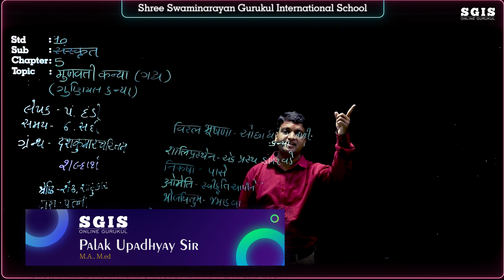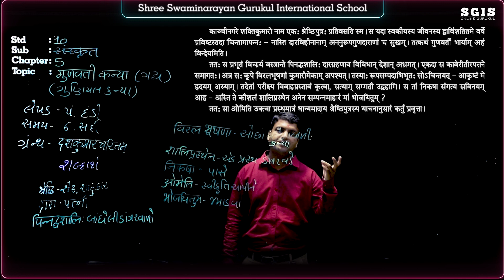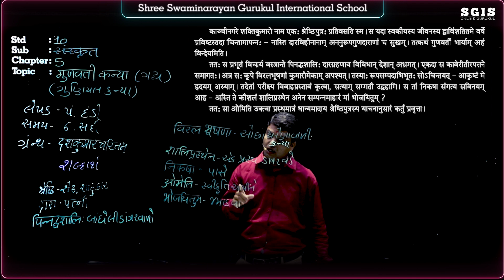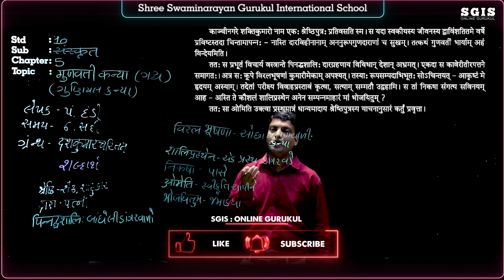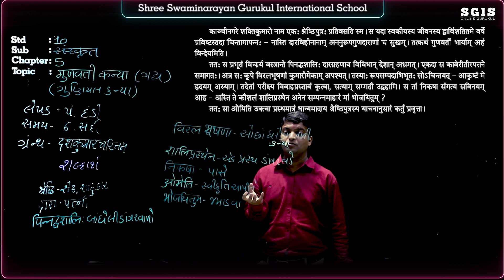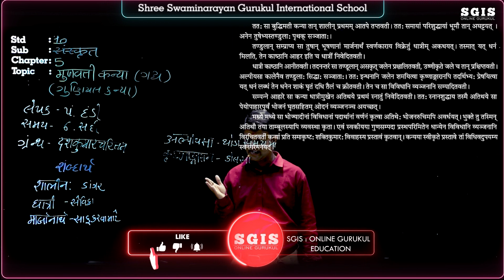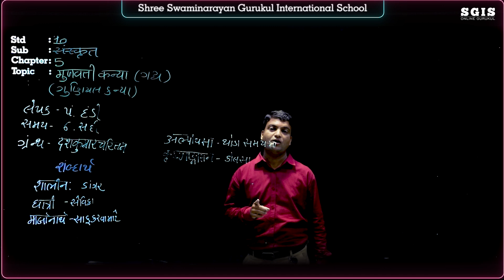SGIS | STD 10 Sanskrit | Ch.5 गुणवती कन्या | Ft. Palak Upadhayay Sir | B036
* Junagadh Gurukul
* Surat Gurukul
* Hyderabad Gurukul
* Taravada Gurukul (The Birthplace Of Shastriji Maharaj)
* Navsari Gurukul
* Mumbai Gurukul
* Bangalore Gurukul
* Narmada Gurukul - Nilkanth dham Poich
* Gyanbag Gurukul
* Gulbarga Gurukul
* Bidar Gurukul
* Vadodara Gurukul
* Raipur Gurukul
* Morbi Gurukul
* Vidyanagar Gurukul
* Bhayavadar Gurukul
* Keshod Gurukul
* Una Gurukul
* Solapur Gurukul
* Jadcherla Gurukul
* Vijayawada Gurukul
* Nagpur Gurukul
* Bhavnagar Gurukul
* Ratanpar Gurukul
* Delhi NCR
* Jamnagar Gurukul

* Dallas Gurukul
* Phoenix Gurukul
* New Jersey Gurukul
* Chicago Gurukul
* Atlanta Gurukul
* Los Angeles Gurukul
* Toronto Gurukul
* Melbourine Gurukul
* SpringField Gurukul